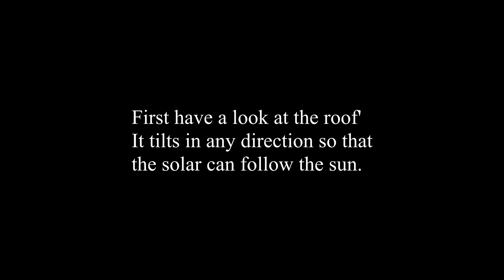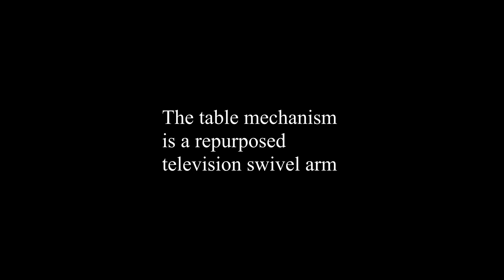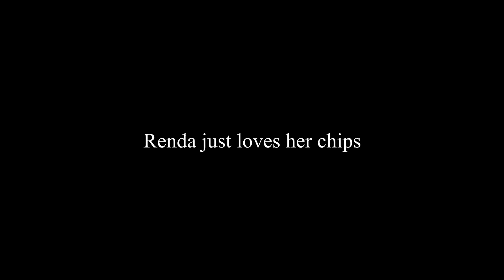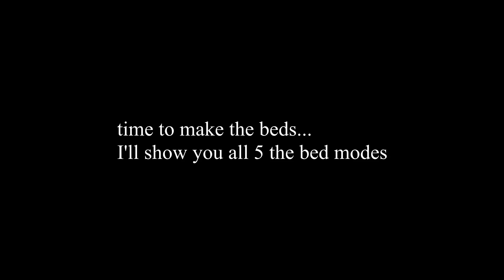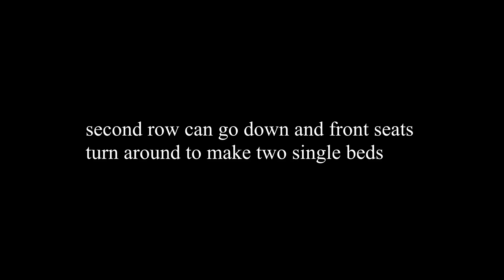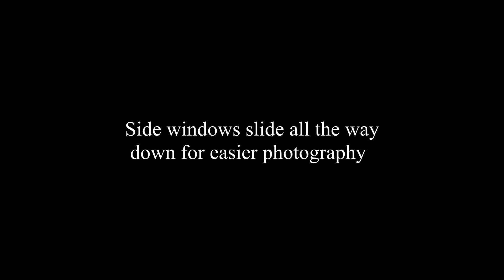Iveco Daily 4x4. Extreme offroad van tour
Check the other full tour video here: I Daily 4x4 off road extreme van tour . Check out this 4x4 Iveco camper where the roof follows the sun and the 5 bed modes are next level. Can sleep up to 6 people . Beds become couches . Incredible use of space.

Cameras used: Sony fdr x3000 action cam
                             Sony A99
                              Feiyu tech G6 Plus Gimbal
Lenses                 Sony Zeiss 24-70
                              Sony 70-400